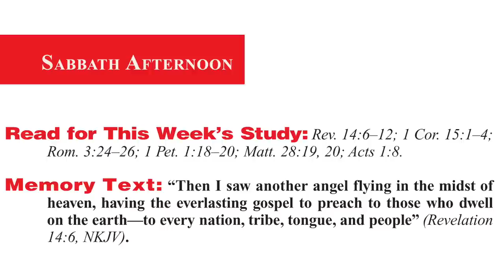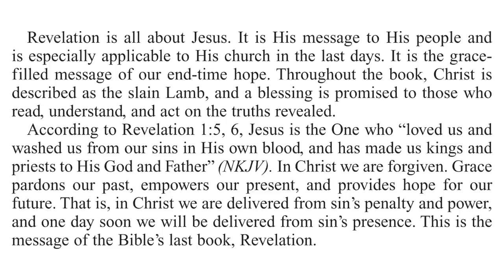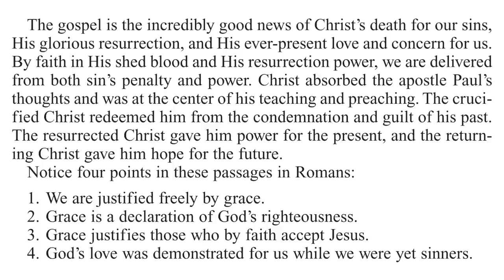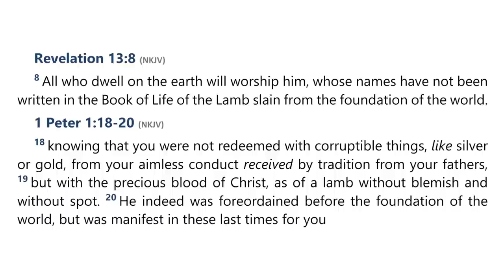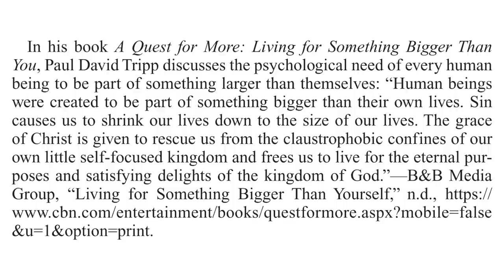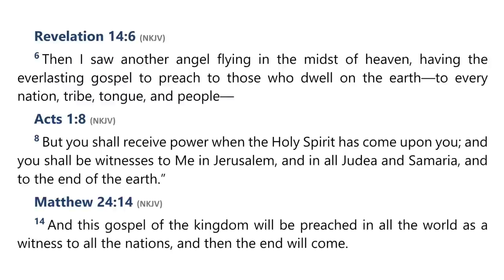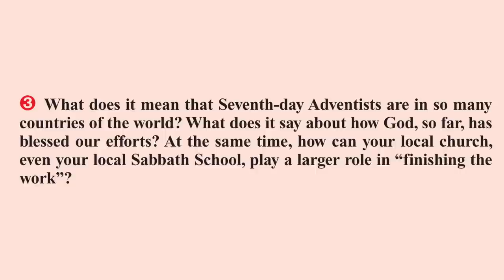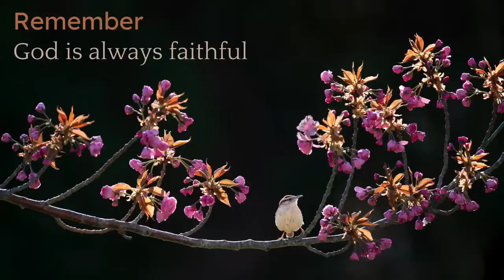2023 Q2 Lesson 03 – The Everlasting Gospel – Audio by Percy Harrold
00:00 | Opening Prayer
02:13 | Sabbath Afternoon, Apr 08
04:30 | Sunday, Apr 09
08:34 | Monday, Apr 10
13:57 | Tuesday, Apr 11
18:04 | Wednesday, Apr 12
21:51 | Thursday, Apr 13
25:45 | Friday, Apr 14
28:53 | Inside Story
31:32 | Final Notes

📖  Read for This Week’s Study:
Revelation 14.6–12; 1 Corinthians 15.1–4; Romans 3.24–26; 1 Peter 1.18–20; Matthew 28.19, 20; Acts 1.8